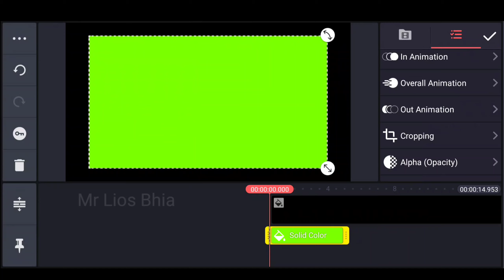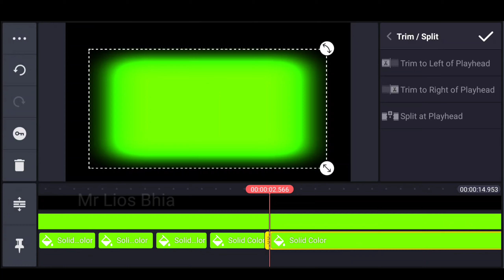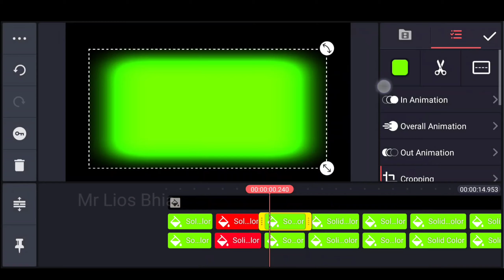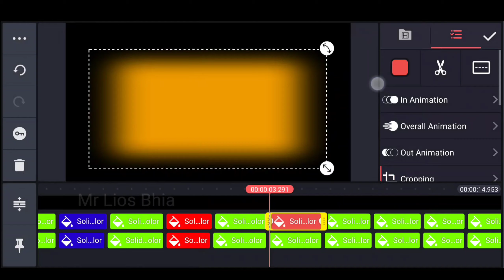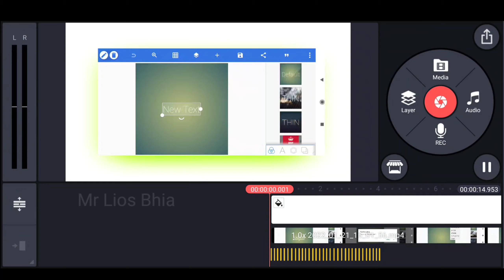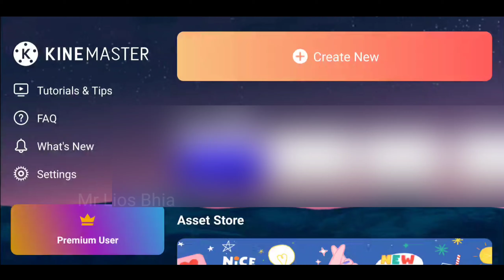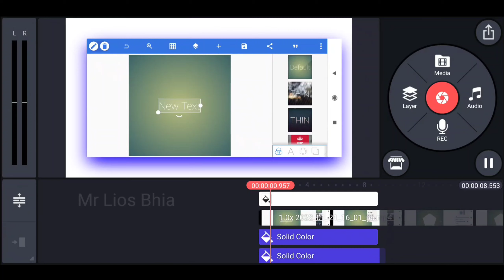How To Lighting Animation Background Editing Coin Masters Coloring Animation Full HD(Mr Lios Bhia)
How To Lighting Animation Background Editing Coin Masters Coloring Animation Full HD
Ln This Video, The Photo PNG Used Is Inside all The Kainmasters
Lighting Animation Adding Is Very Easy. Name The Image Layer From Time Fo Time. Change The Color Of the Images And Then See The magic.
এই ভিডিওটির, ফটো পিএনজি ব্যবহৃত সমস্ত কাইনমাস্টারের ভিতরে রয়েছেঃ
‌ইলোরা অ্যানিমেশন যোগ করা খুবই সহজ চিত্রের রঙ পরিবর্তন করুন এবং তারপর যাদুটি দেখুন